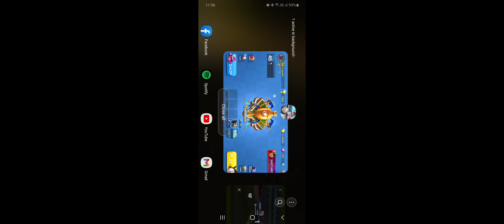New Top 100 - Game of the Day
Week 31 Results are in

New Top 100

Untouchaballs- Frank v. Yankees -Griffin